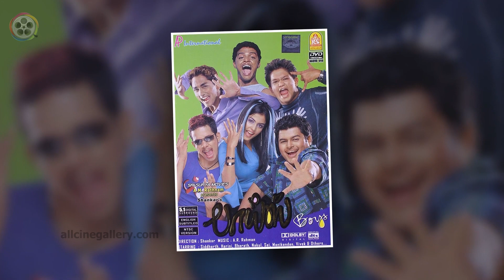அவ்ளோ கேவலமான படமா இதெல்லாம்? Worst Movies in Vikatan Review | Tamil Movie | Tamil Facts